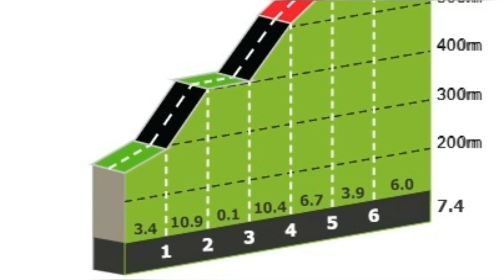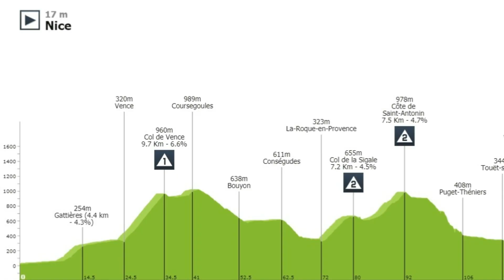🔥 Primoz ROGLIC gana Etapa 4 PARIS NIZA y es el nuevo LIDER Resumen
El ciclista esloveno primoz Roglic gana la etapa 4 de la Paris Niza 2021 y se convierte en el nuevo lider de la competencia. Resumen de la etapa 4

Bienvenidos al resumen de la cuarta etapa de esta parís niza 2020. Se dan los pronósticos y el favorito para ganar la etapa no defrauda y además se viste de líder. Cuarto cambio de liderato en las cuatro etapas transcurridas de esta carrera.
Aparece la montaña con seis puertos de segunda categoría distribuidos a lo largo del recorrido, en promedio cada uno con una longitud de 6 kilómetros al 5 por ciento. Final en alto en premio de primera y 7,4 kilómetros al 5 por ciento. El día de ayer en la crono el joven suizo del EF Stefan Bissegger sorprendió ganando la etapa y hoy partía con la camiseta amarilla de líder.
En la fuga del día se meten seis hombres entre los que viajaban el veteranísimo José Joaquín Rojas Rojillas del movistar, Oscar riesebeek del Alpecin, Oliver Naesen del AG2R y los franceses Julien Bernard, Anthony Perez y el líder de la montaña Fabien Doubey. La fuga llega a tomar hasta casi 5 minutos de diferencia sobre el pelotón, y entre ellos se llevan todos los puntos disponibles en los pasos de montaña.
Son los amarillos del jumbo los que se encargan de hacer el trabajo para recortar la renta y gradualmente van reduciéndola. También hacen su aporte los del Ineos grenadiers. Los dos equipos más importantes del pelotón hacen valer sus credenciales poniéndole la cara al viento. El ritmo impuesto y el paso por los puertos causa estragos en las piernas del líder Bissegger que no puede seguir el ritmo y cede la camiseta amrilla en carretera.
En uno de los descensos se van al suelo Tao Geoghegan Hart  y David Gaudu. Tienen que remar de atrás para regresar al lote, les cuesta bastante y sobretodo al campeon del giro que debe hacerlo sin ayuda de sus compañeros, las opciones del Ineos se ven resentidas nuevamente tras la salida de Richie Porte en la primera etapa y ahora con el retraso de Tao.
La fuga es neutralizada antes de comenzar el ascenso, pero Julien Bernard no quiere ser casado y logra estar algunos metros en solitario hasta que finalmente se acaba su aventura un par de kilómetros después. Comienzan los movimientos entre los hombres del lote. Hay ataque de Luis León Sanchez y luego del francés Rémi Cavagna, se compacta de nuevo el lote de favoritos y se vienen las ultimas acciones.
Tres kilómetros a meta y Primoz Roglic parte para buscar los segundos de bonificación en un sprint intermedio. Nadie le sigue en el pelotón y aprovecha la indesicion de quienes deberían perseguir para acelerar aun mas y tomar distancia. Roglic en su salsa hace lo que mejor sabe hacer, tomar bonificaciones y alejar a sus rivales a punta del tiempo obtenido en las mismas. Consume los metros restantes y gana la etapa vistiéndose de líder, respondiendo asi al inmenso favoritismo que tenia en la previa.
El esloveno mira a todos desde arriba y lo escolta Maximilian Schchmann del bora a 35 segundos, Brandon McNulty del UAE tercero a 37. Aleksandr Vlasov del Astana cuarto a 41 y su compañero Ion Izaguirre quinto a 43.
Mañana etapa plana y el sabado regresa la montaña con tres premios de montaña y un nuevo final en alto en el col de la colmiane con 16 kilometros al 6,2 por ciento. Los esperamos pronto con el resumen de la quinta etapa, y esperamos que nos dejen en los comentarios tu opinion sobre la victoria de Roglic. Para todos un gran abrazo.